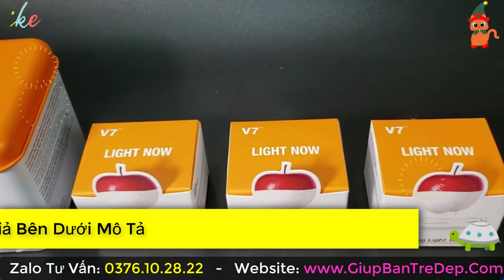Kem dưỡng V7 Hàn quốc kem dưỡng trắng da V7 toninglightcủa nước nào?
Kem dưỡng V7 Hàn quốc kem dưỡng trắng da V7 toninglight. Kem V7 của nước nào?
Kem V7 là của Hàn Quốc, kem đang được nhiều chị em phụ nữ Việt Nam mình tin dùng nhiều lắm. Da bạn có đang xấu và khô quá thì nên dùng nhé.